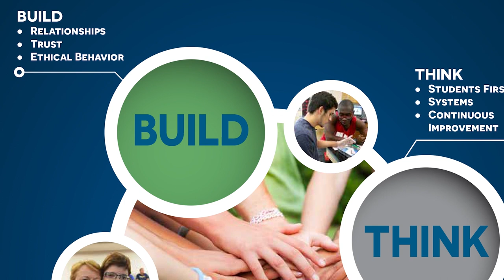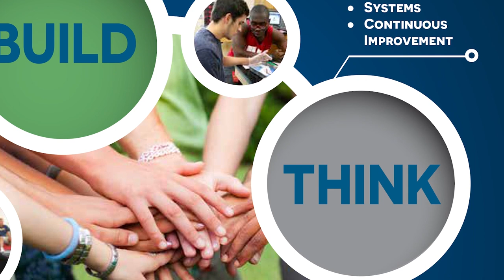The Leander Way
Former Leander ISD leaders answer the question "What is The Leander Way?"